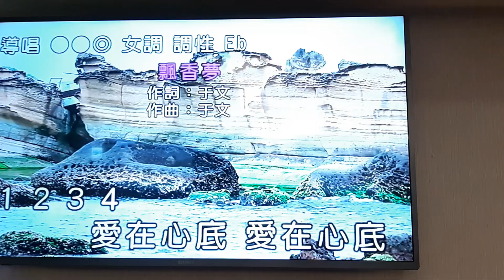武雪梅翻唱 飄香夢 德華愛唱一族